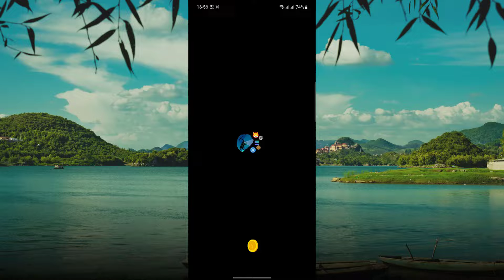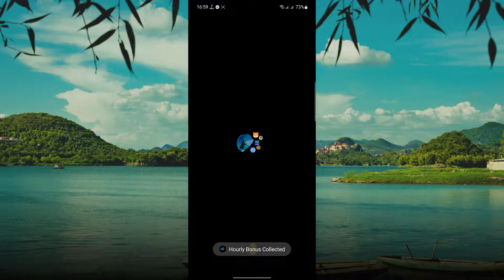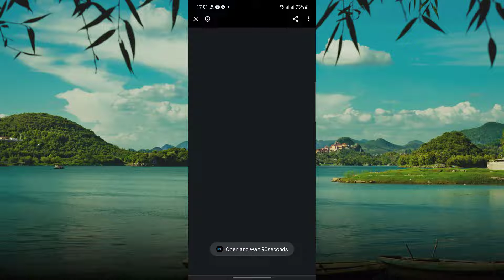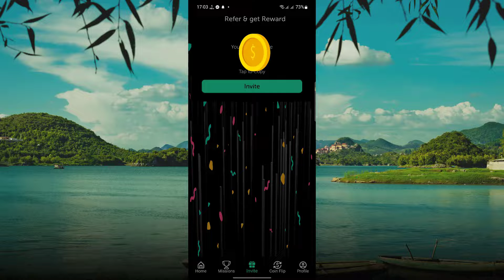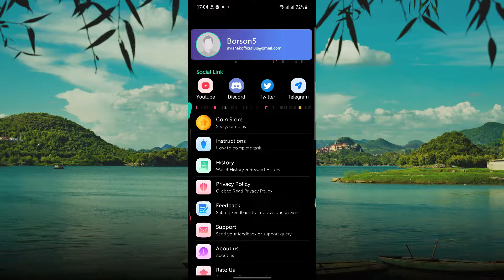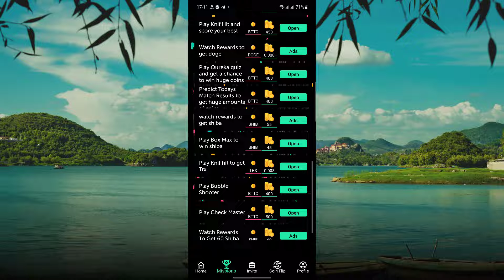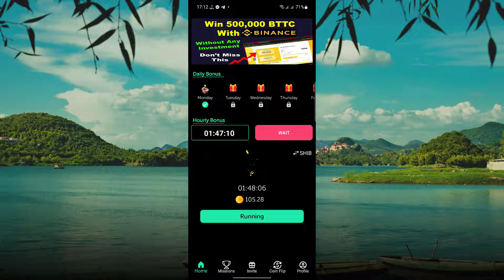Multi Coin Miner apk প্রতিদিন ইনকাম || সরাসরি Binance পেমেন্ট